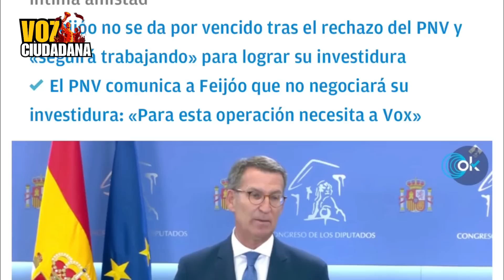👍🏻FEIJÓO SE LANZA A POR EL PACTO CON EL PNV!!! URKULLU PODRÍA APOYARLE!!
Urkullu se está planteando pactar con Alberto Nuñez Feijóo.
Pero Andoni Ortuzar y Aitor Esteban siguen firmes en su posición de no votar a favor de un gobierno involucrado con VOX.

Canal de análisis e información política española que resume las intervenciones más polémicas del Congreso de los Diputados, del Senado y de otras cámaras autonómicas.
Queremosinformar  a los españoles sobre los principales problemas políticos de nuestro país, habiéndonos convertido en un canal de referencia sobre la política española y uno de los canales políticos preferido de internet . Somos un canal libre, donde conocerás la verdad de la política en España, sin ningún tipo de censura ni mordaza.